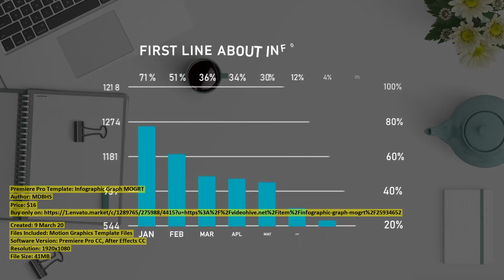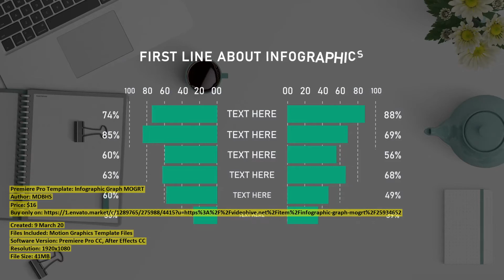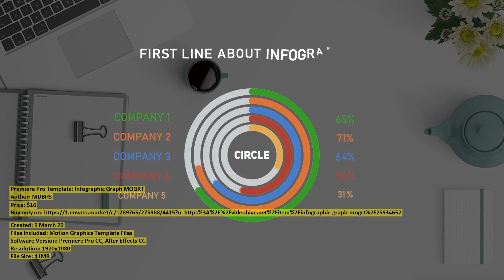Infographic Graph MOGRT | Premiere Pro Template | VideoHive 25934652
Created: 9 March 20
Files Included: Motion Graphics Template Files
Software Version: Premiere Pro CC, After Effects CC
Resolution: 1920x1080
File Size: 41MB
Category: (infographics)

Description: Descriptions: Adobe Premiere Pro CC 2019 ampamp above any version Universalized- Compatible with all Languages Easy In...
Dear author MDBHS, if you believe any that the use of the project preview on this channel are not legitimate, please write to e-mail and we will delete your video within 24 hours.